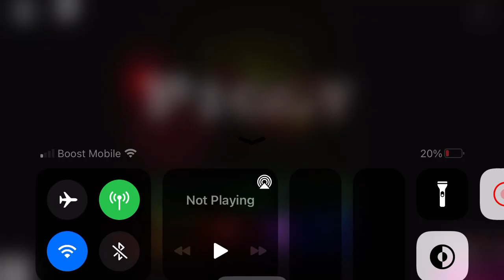Destroying People in Piggy - Part 60